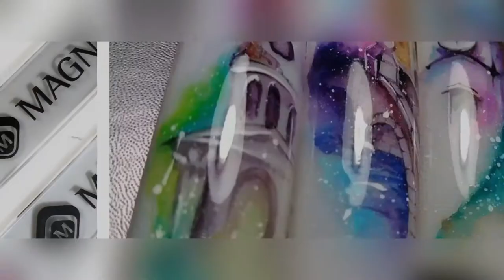Yulya Goncharova - Wet in Wet Flower (NTL INT. Season 3 - Show 6 Bonus Video)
Yulya Goncharova inspires many of us with her artsy nail art designs. In this video she will show you how to create a flower with the wet in wet technique.